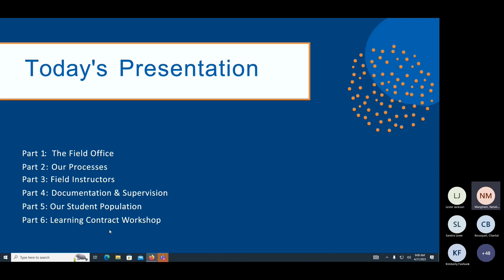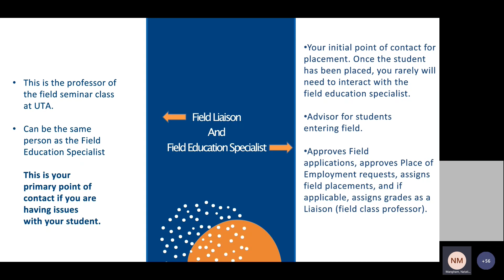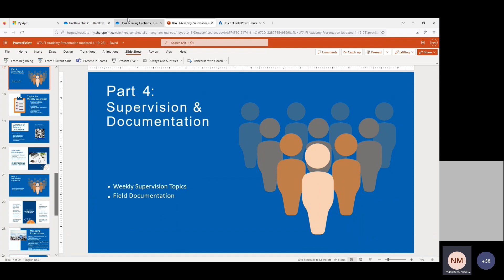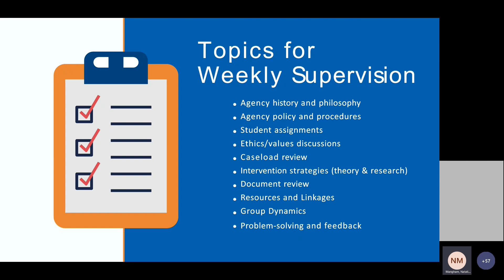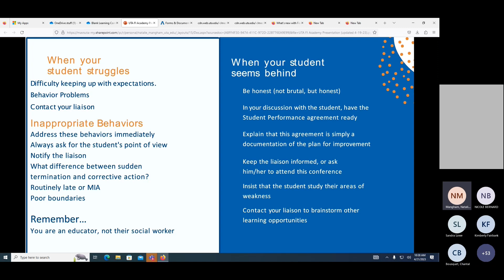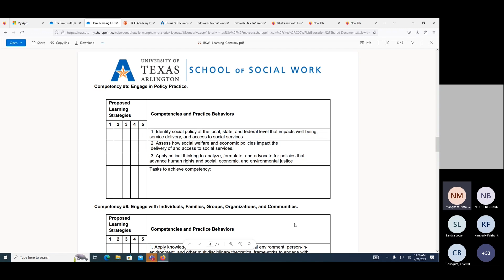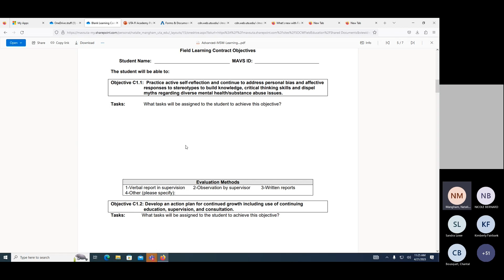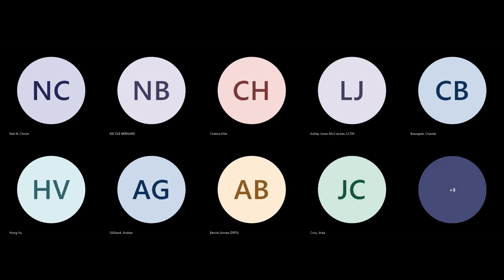UTA Field Academy Recording - Spring 2023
School of Social Work Programs

Video by: Doughlas Gutierrez